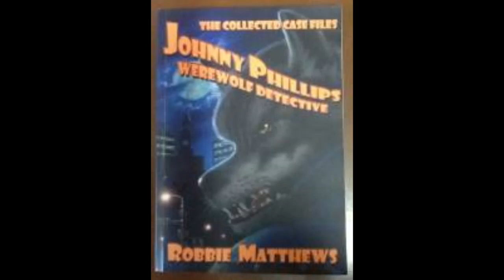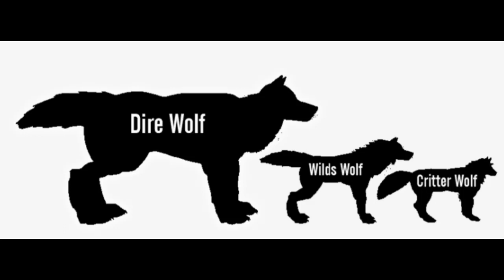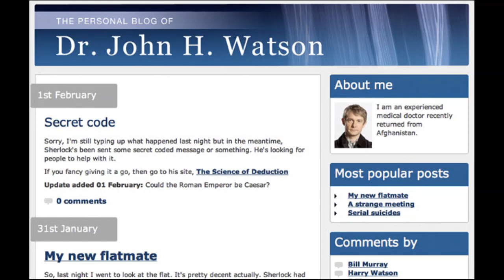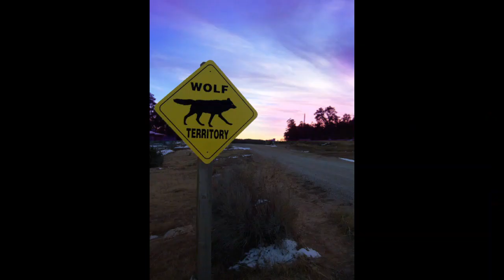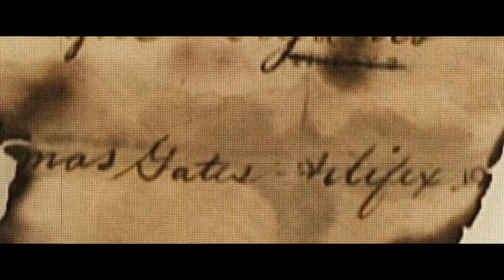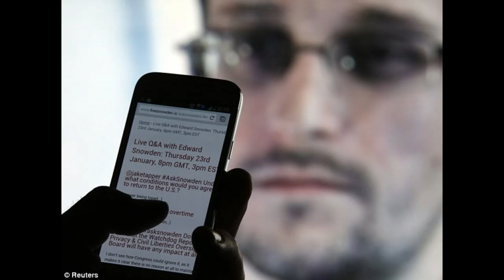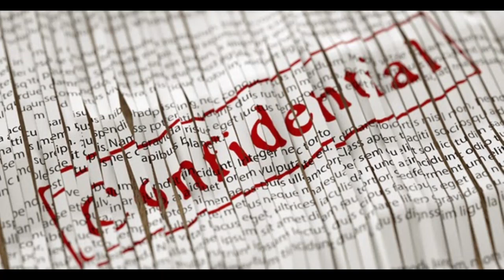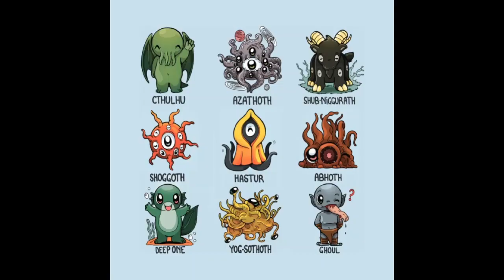CTP E12 - Lupin Detective Agency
The Lupin Detective Agency
Modeled on the Pinkerton Detective Agency.
A werewolf-detective meets the supernatural; and tries to cover it up.

Every effort was made to convey the thoughts of the creators. References are provided by in the form of posters. Thought-stream = a pain in the butt to edit the video together. Sorry that the audio is a bit regrettable. We hope that you enjoy this! :-)